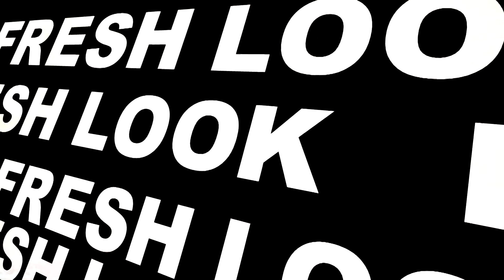Фотопроект "ВЕСЁЛАЯ СЕМЕЙКА " Литвиновы